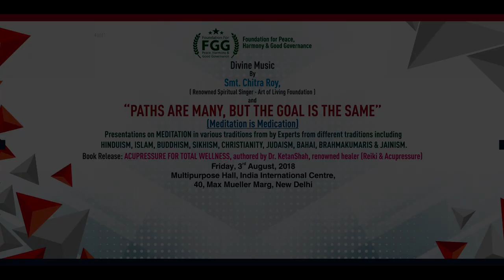Address by Dr. JC Batra, Senior Advocate, Supreme Court of India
Dr.Batra is M.A., LL.M,Ph.D.,Barrister-at-law,Senior Advocate, Supreme Court Of India. He promotes Siraiki language and is also a Human Rights Activist.